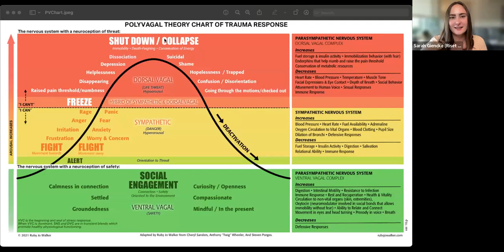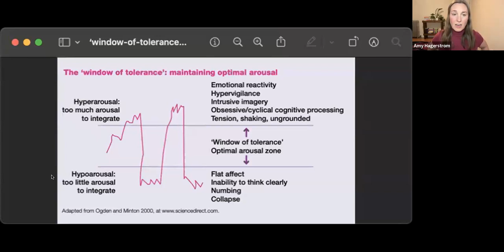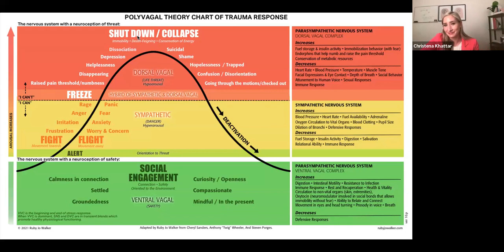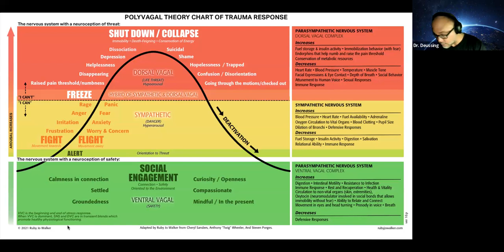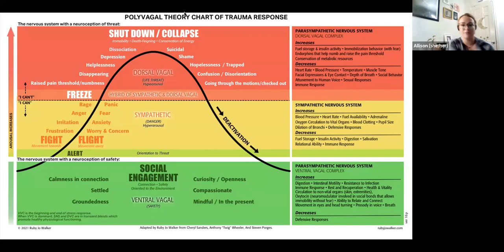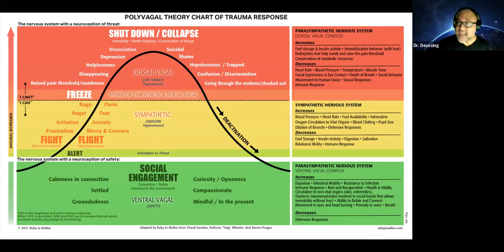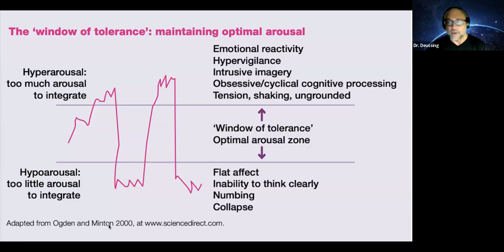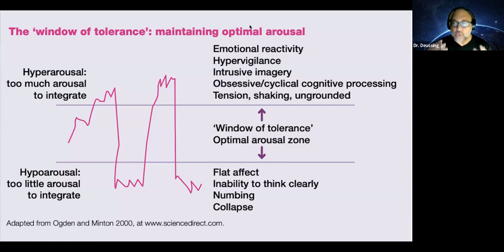SOMATICS & DIALETICAL BEHAVIOR THERAPY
10/5/2023 Amy Hagerstrom, Sarah Giencke, & Dr. Christopher Deussing, DSW, LCSW explored (a) Somatics & (b) its integrability with Dialectical Behavior Therapy (DBT). Afterwards there was Q & A.

More on Sarah Giencke: RisetResiliency.com
More on Amy Hagerstrom: AmyHagerstrom.com
More on Dr. Chris Deussing: IntegrativeDBT.com